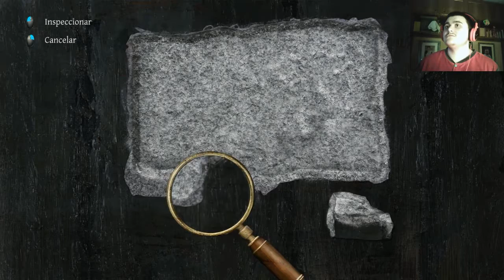Los muertos no mienten #7 | El testamento de Sherlock Holmes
Estamos cerca de llegar a los responsables del asesinato del obispo